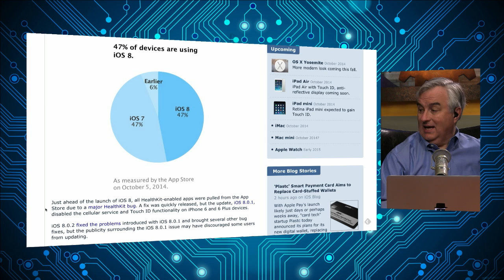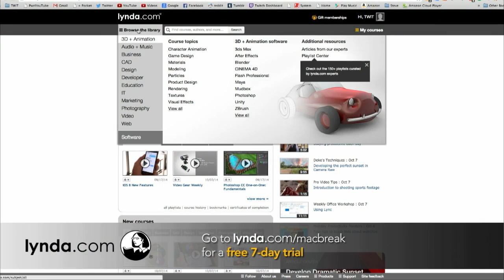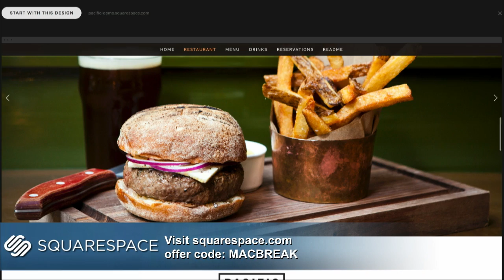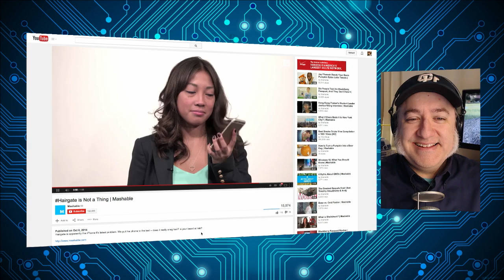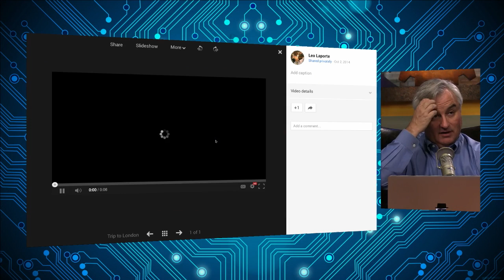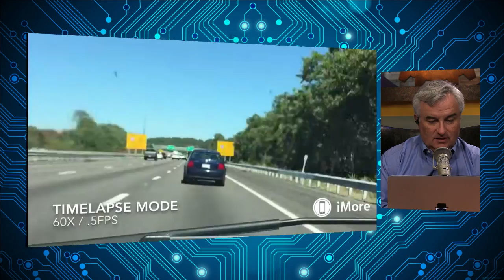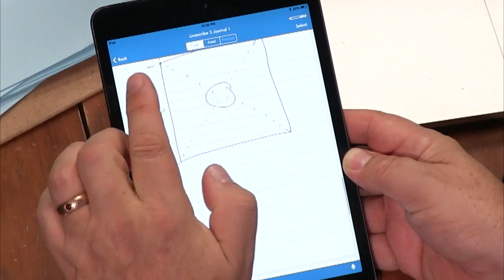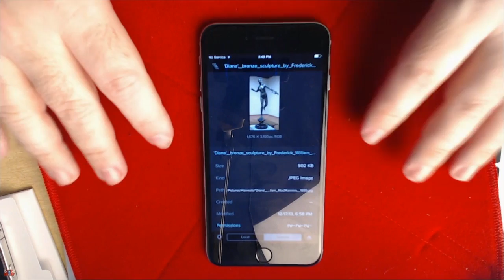MacBreak Weekly 423: Pretty and Easy to Use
Hosts: Leo Laporte, Andy Ihnatko, Alex Lindsay, and Rene Ritchie.
Apple to hold event for iPads, iMacs and Yosemite on October 16, a major leak tells us everything we need to know about iPad Air 2, Gates talks Apple Pay, Bitcoin, Nadella and how Office needs to be dramatically better, Apple veteran Steve Dowling chosen as Apple's interim head of PR, succeeding Katie Cotton, Apple sapphire crystal supplier GT Advanced files for bankruptcy, is "Hairgate" really a thing? And more.